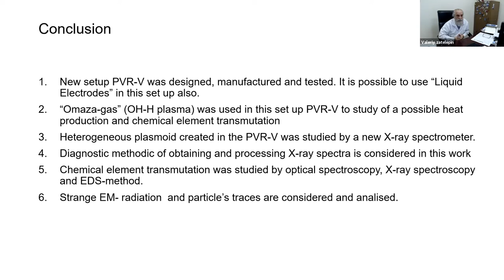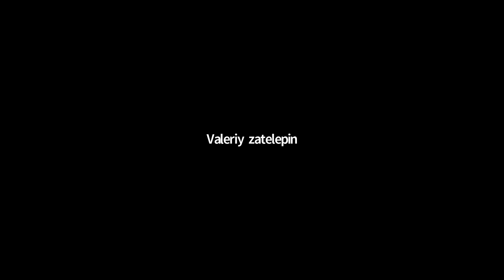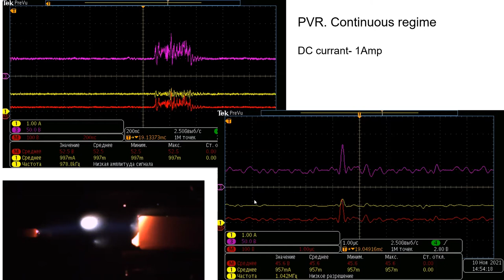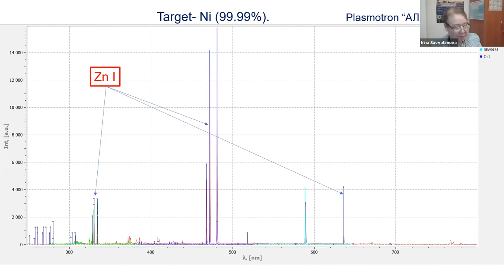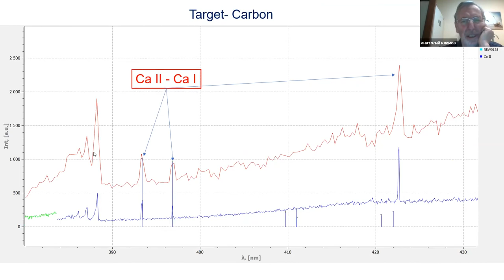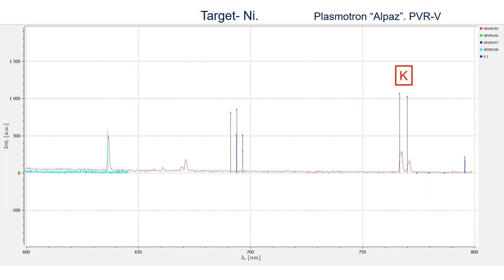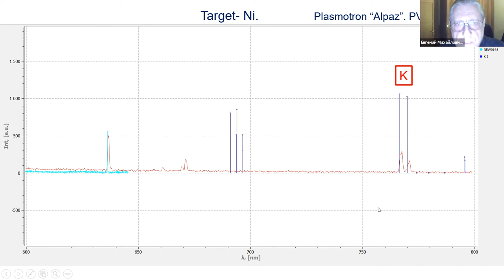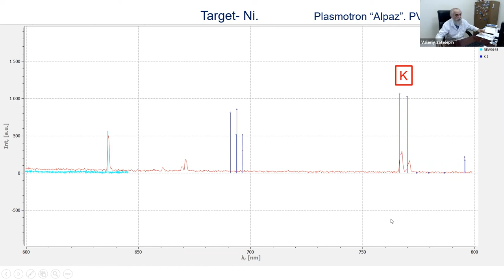Russian Questions to Anatoly Ivanovich Klimov about his HHO Plasma experiments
Experimental research on the physics of heterogeneous plasmoids created in a plasma vortex reactor